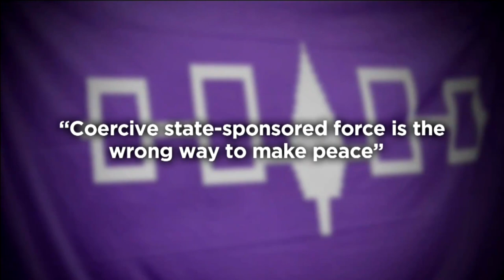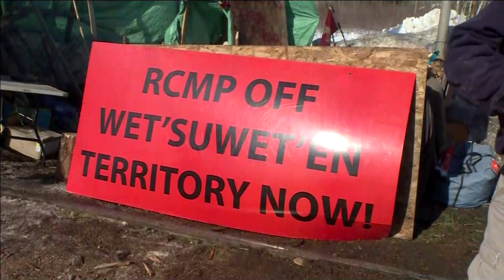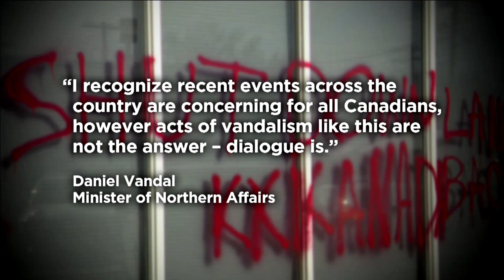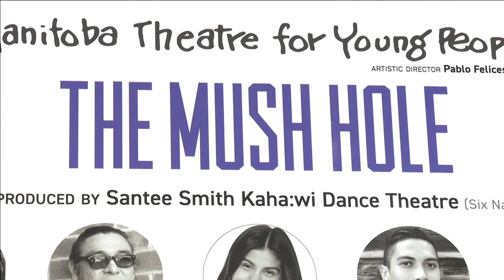APTN National News February 26, 2020 – Wet’suwet’en talks break down, Winnipeg vandalism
In this episode of APTN National News: Talks between Wet’suwet’en hereditary chiefs, B.C., Canada break down before they get started.

Winnipeggers woke up to find three well-known public landmarks spray-painted by persons unknown.